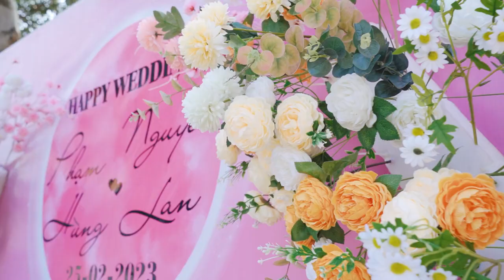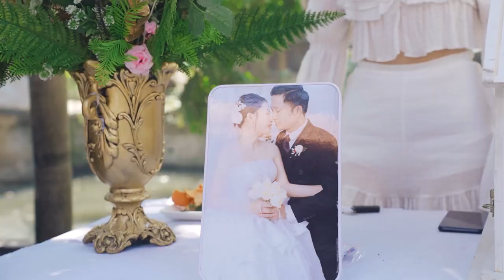[BAYMAX STUDIO] PSC - PHẠM HÙNG & NGUYỄN LAN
𝐁𝐀𝐘𝐌𝐀𝐗 𝐖𝐄𝐃𝐃𝐈𝐍𝐆 𝐅𝐈𝐋𝐌 & 𝐏𝐇𝐎𝐓𝐎
Địa chỉ : Số 20 Tổ 15 TT ĐÔNG ANH - Hà Nội.